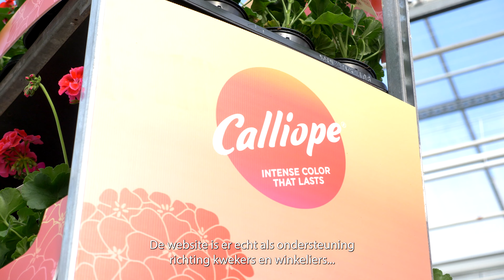Pelargonium Calliope (nl) - Syngenta Flowers